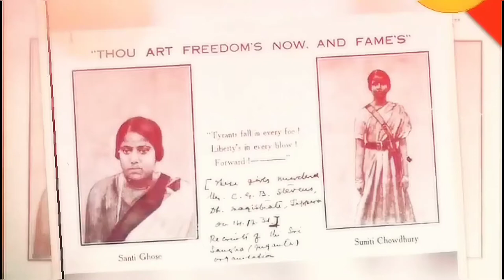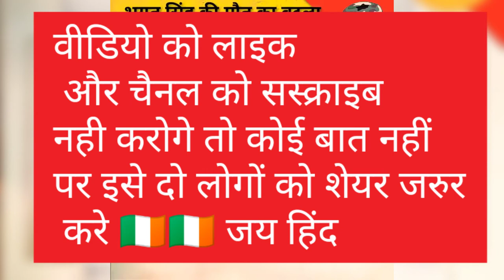शांति घोष और सुनीति चौधरी की जानकारी ? Shanti Ghosh aur Suniti Chaudhari ki jankari.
hello दोस्तों इस वीडियो मे मै आपको बताउगां की शांति घोष और सुनीति चौधरी ने भगत सिंह की फांसी का बदला कैसे लिया ।

वीडियो रिकवर
Shanti Ghosh aur Suniti Chaudhari ka Itihaas
Bharat ki sabse kam Umra wali virangnaen
Bhagat Singh ki fansi Ka Badla Lene wali virangnaen
Bharat ki do Sabse Badi virangnaen